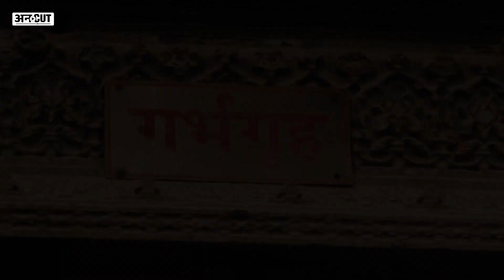Kashi Vishwanath Dham Corridor का ये इतिहास आपको चौंका देगा!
करीब सौ साल बाद Aurangzeb ने इस मंदिर को ध्वस्त करा दिया था और फिर आगे लगभग 125 साल तक यहां कोई Vishwanath Dham नहीं था. इसके बाद साल 1735 में इंदौर की महारानी देवी अहिल्याबाई ने Kashi Vishwanath Dham का पुनर्निर्माण कराया.
अब 286 साल बाद इस मंदिर को नए अवतार में दुनिया के सामने प्रस्तुत किया जा रहा है.